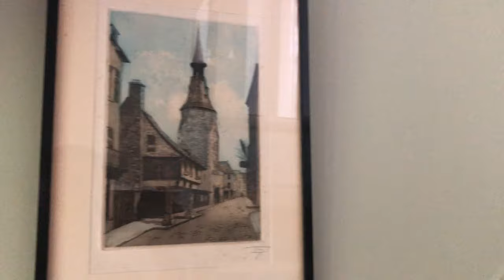2nd floor of house tour Newcastle UK